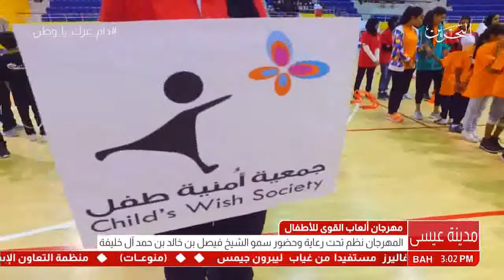البحرين : سمو الشيخ فيصل بن خالد يتوج المشاركين في مهرجان العاب القوى للأطفال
سمو الشيخ فيصل بن خالد يتوج المشاركين في مهرجان العاب القوى للأطفال